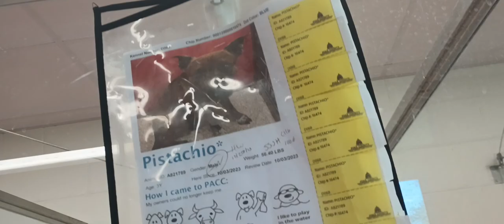Hercules 4y A775678 (separated 4 feeding) Pistachio 3y A821789 kennel 68 pod 3 PACC shelter 992